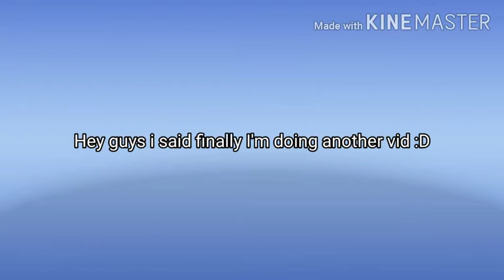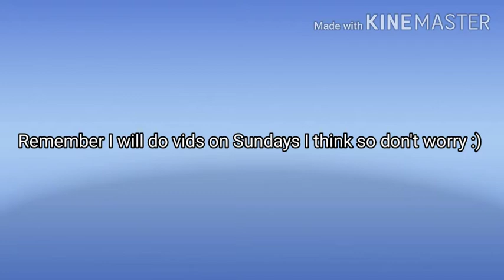Back at toh part 6 gameplay